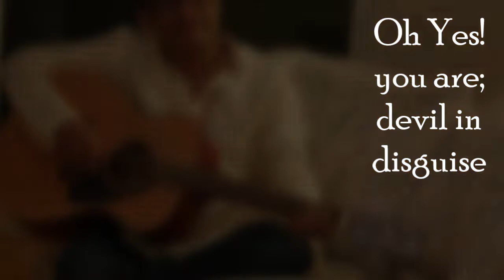(You're The) Devil in Disguise | Cover by Omkar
One of the beautiful Song of Elvis.

Thanks to KenTamplin and Bob for all their help and guidance.